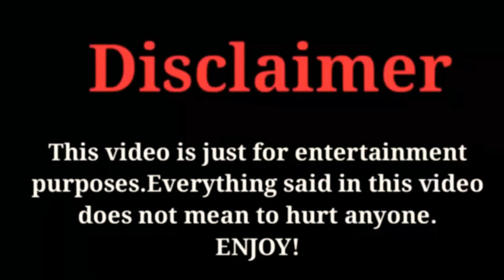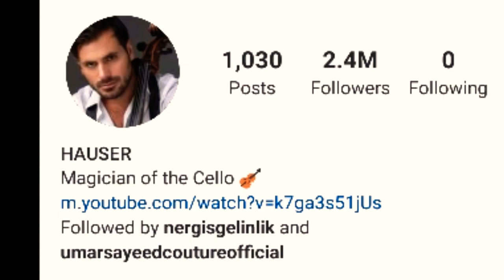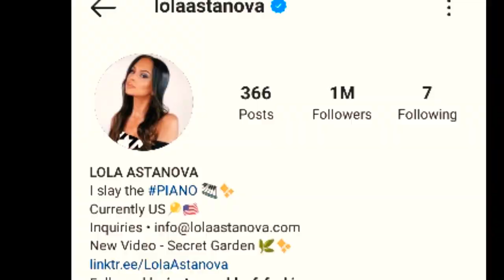Stjepan Hauser VS Lola Astanova Lifestyle Comparison stjepanhauser lolaastanova FactsWithBilal